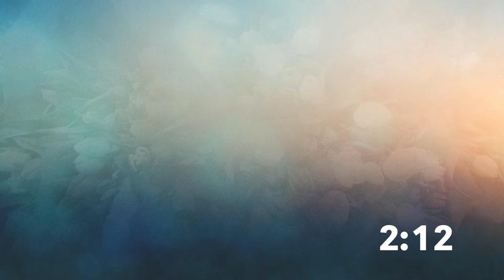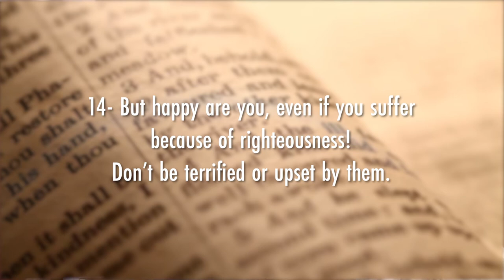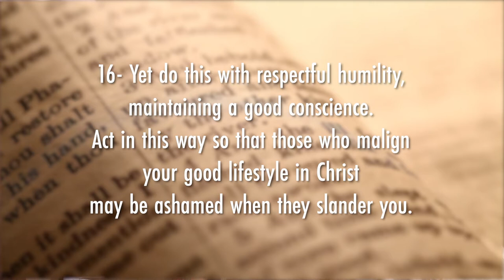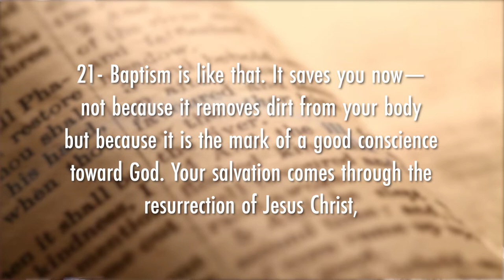Being A Good Guest - Connection Sermons May 17, 2020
Join us Sunday at 10am as we engage 1 Peter 3 and walk into the conversation and challenge of being a good guest in this life, our vocations, and this world as followers and representatives of Christ.